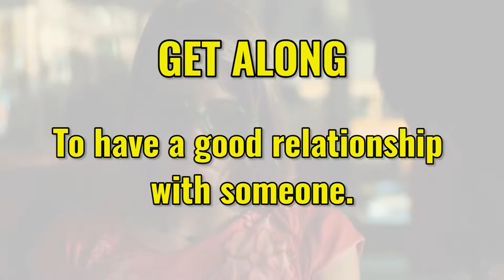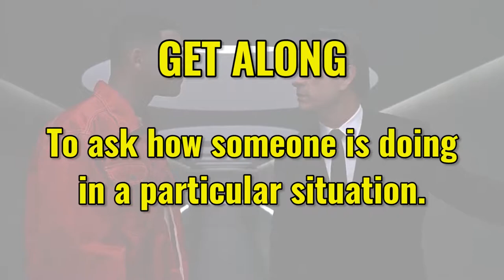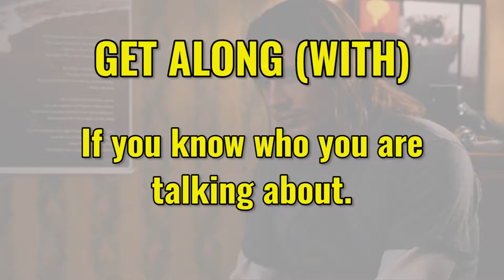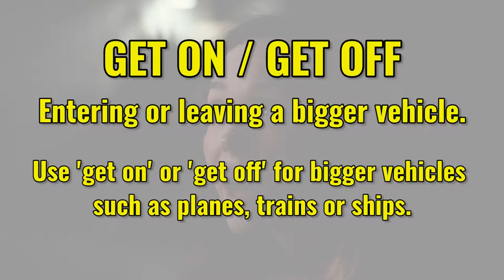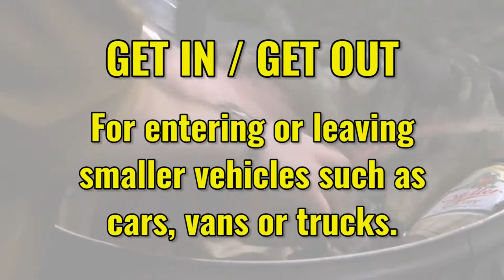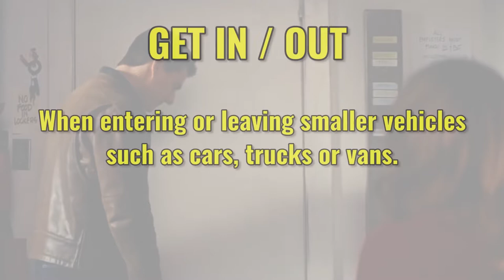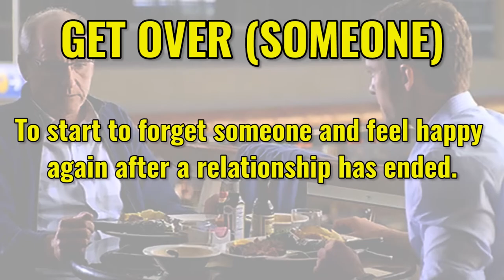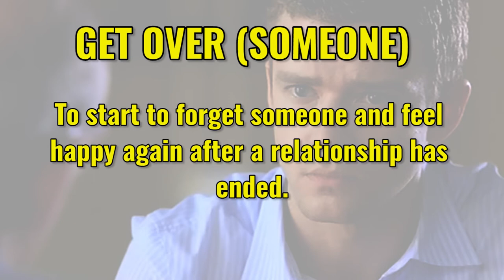Phrasal Verbs With Get (WITH MOVIE EXAMPLES!)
Phrasal verbs with get can be really difficult if you are learning English. Learn how to use them in context with movie examples.

Keep practicing and good luck!

Track Info:
Title : Sunrise Drive